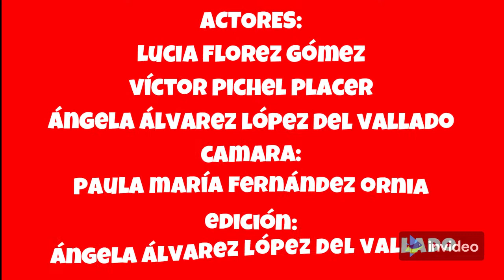21/22 Dramatización Primeros Auxilios RCP 4º ESO A Angela, Lucía, Paula y Víctor.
Grupo formado por Ángela, Lucía, Paula y Víctor (4º ESO A, curso 21/22)
Video creado para la materia de EF, dentro de la Dramatización de Primeros Auxilios (Proyecto original de Vanessa Fernández)